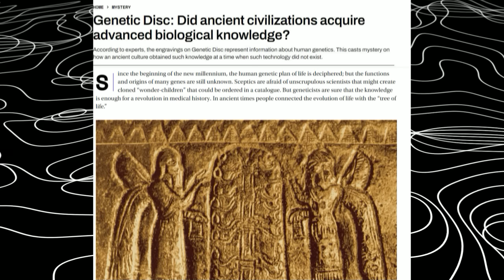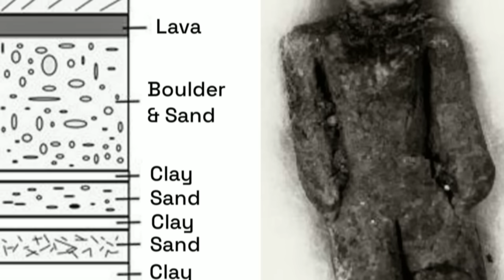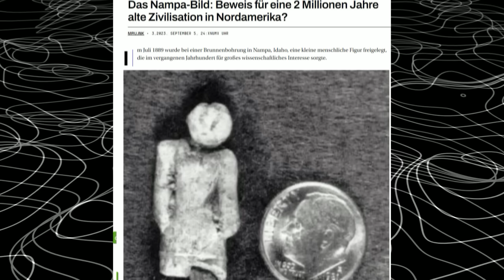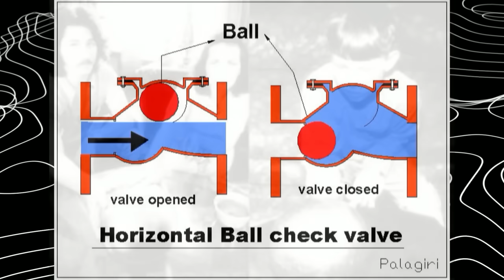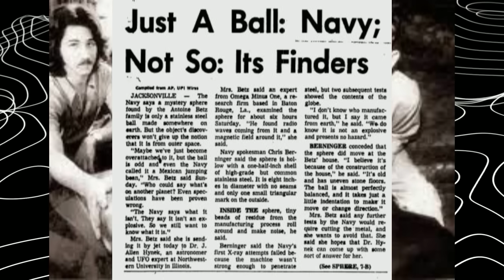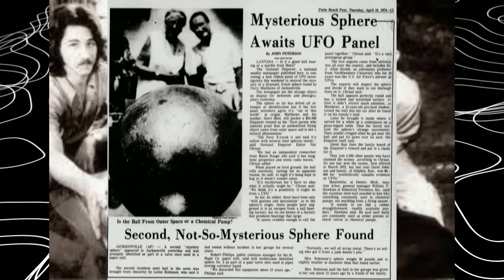OOPARTS #2 / 2024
Wenn Ihr über diesen Link zu Amazon geht und von dort aus zu Eurem Wunschartikel wechselt, egal was, erhalte ich eine kleine Provision. Für Euch wird es dadurch aber nicht teurer. Vielen Dank.